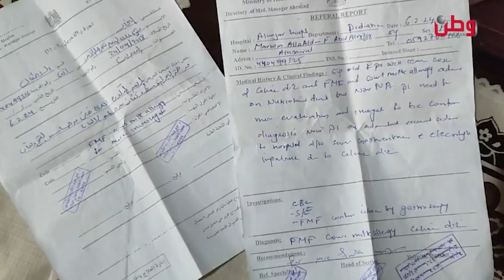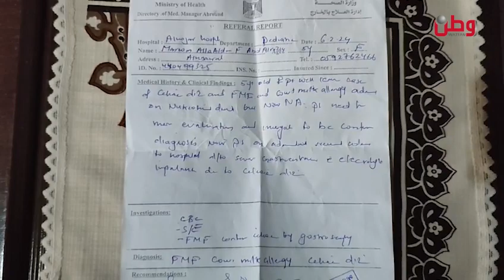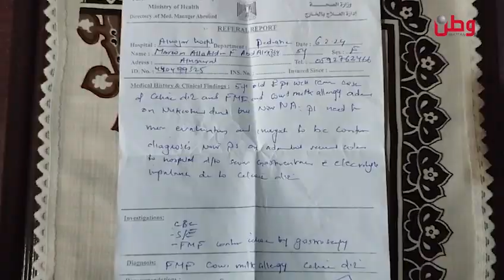"البنت بتضيع من بين ايدينا".. مناشدة عبر وطن لعلاج الطفلة مريم